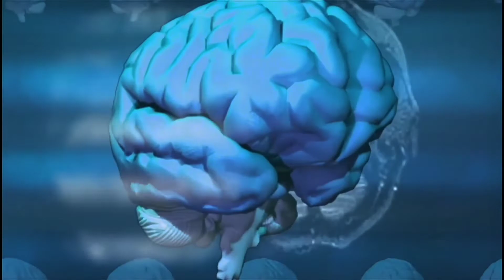Why Affirmations Don't Work ? Louise Hay In Hindi | LOA thesecret | Divit Godara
Why Affirmations Don't Work ? Louise Hay In Hindi

Your Queries May Be Like :
seeken
rewirs
Affirmation काम क्यों नहीं करती ?
 LOUISE HAY HINDI
LOUISE HAY HINDI
LOUISE HAY
 LOUISE HAY
 Affirmation
louise hay
affirmations in hindi
louise  hay
Why Affirmations Don't Work
Loise l hay
Louse hay hindi
Loise Hay speech in hindi dubbed
Loise hay hindi dubbed
Law of attraction
the secret
Affirmation for wealth
Affirmation for health
अमीर कैसे बने
Amir banne ke liye affirmation
Affirmation to get rich